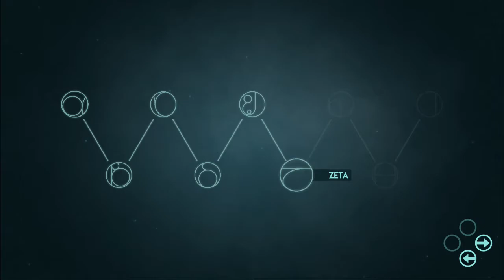oOo: Ascension (Nintendo Switch) - Gameplay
Jeu obtenu via Keymailer (code de téléchargement / Extra Mile Studios)